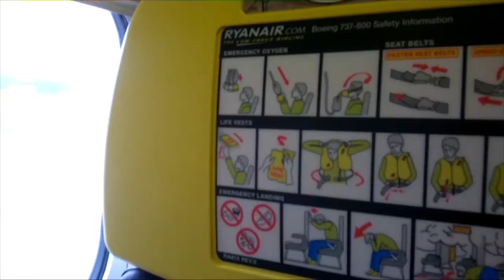BFF, Israel and flowers in our hair! - Kasia's time #2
Here's a short video from my recent trip to Israel! Can't even explain how awsome it was! Highly recommended destination^^
Let me know if you would like to see more videos of this kind. XXX Kasia